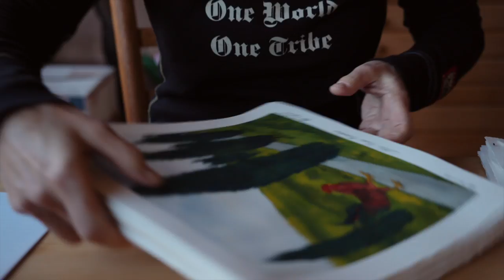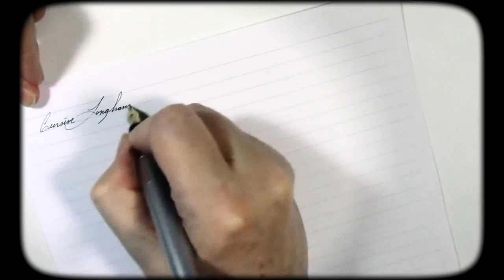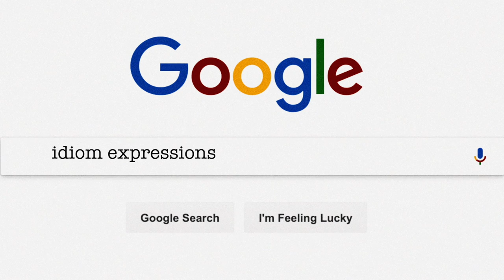Artist Lorraine Capparell: Skymuseum